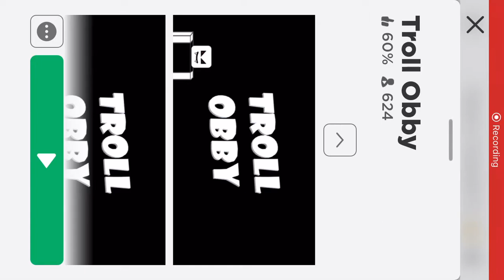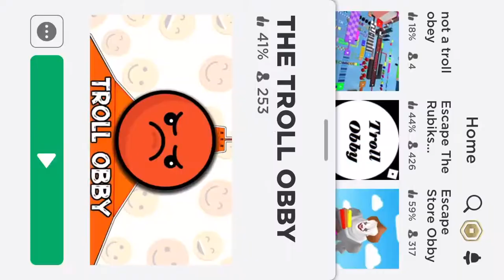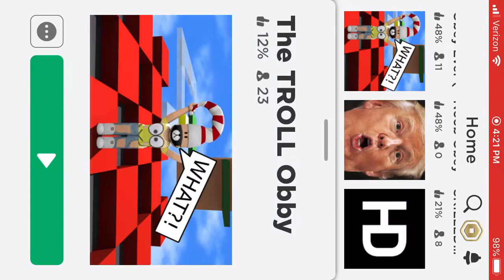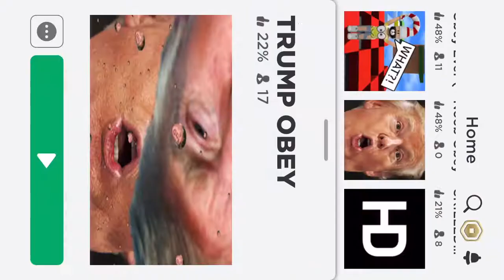I hate troll obbies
In today’s episode Cadaats tries different Roblox troll obbies and does amazingly (not)